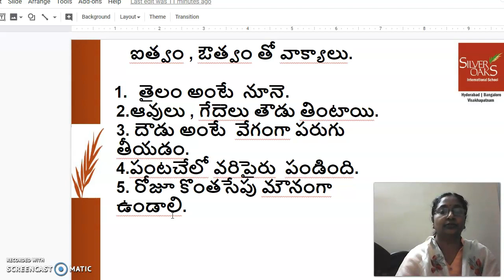Grade 2 Telugu day 27